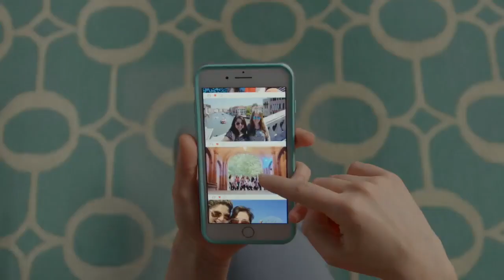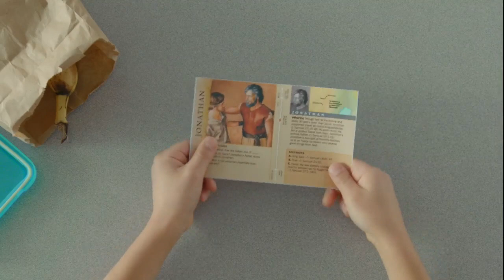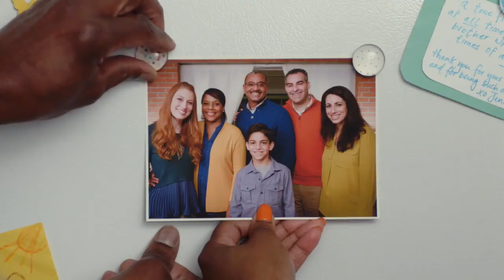Tunay Na Kaibigan (JW Original Music Video)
Original Song "Tunay na Kaibigan"
Pubished by Watchtower and Tract Society